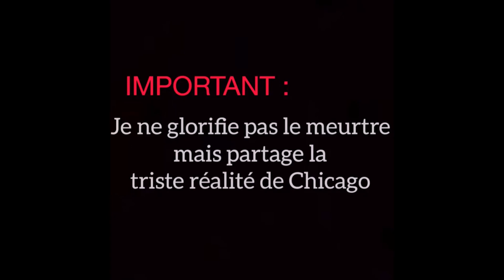Melly 051 son passé de VRAIE faucheuse (ChiraqZone)